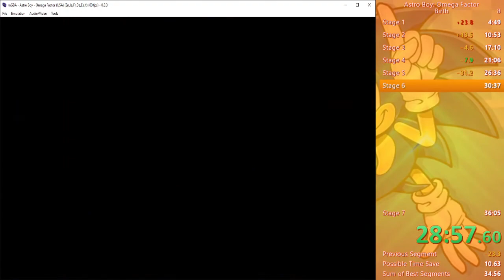Astro Boy Omega Factor Speedrun (New PB)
Took me 3 tries but I got it